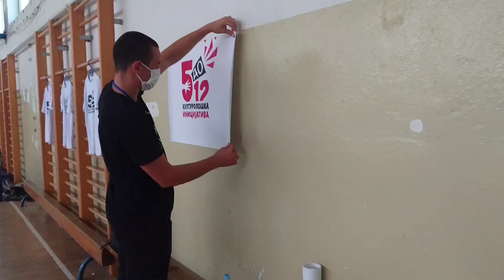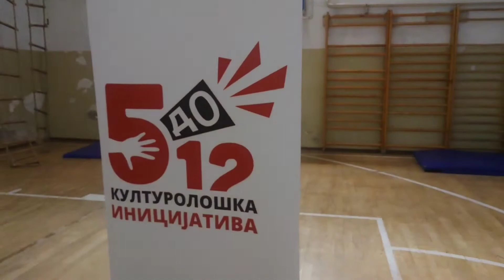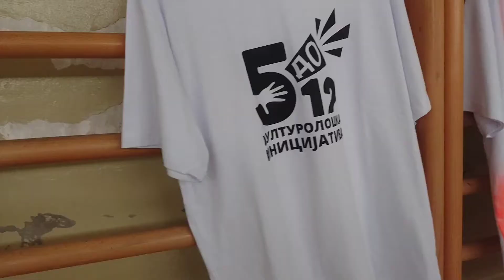Act it out w/ Nikola Kuzelov | Културолошка Иницијатива 5 до 12 Охрид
Act it out w/ Nikola Kuzelov- театарска работилница со Никола Кузелов

Во одлична атмосфера, безбедно, се одржа театарската работилница со Никола Кузелов и е нашиот прв реализиран настан годинава!

Работилницата се одржа на 10.08. и 11.08. во спортската сала на охридската гимназија „Св. Климент Охридски“.

На агендата стоеја многу игри за актерска импровизација и снаодливост, концентрација, актерски движења, фацијални експресии, групна соработка итн. Младите учесници научија како најдобро да ја искористат својата креативност за да се справат во тешките ситуации и да ја тргнат настрана тремата.

Изразуваме голема благодарност до Nikola Kuzelov за одржаната работилница, Гимназија "Свети Климент Охридски" - Охрид за обезбедениот простор, како и на сите учесници на оваа работилница.

„Културата расте со младите“

Video: Riste Lekoski
Song: Cyrillic feat. Valery - Dovolni

Kulturoloska Inicijativa 5 do 12